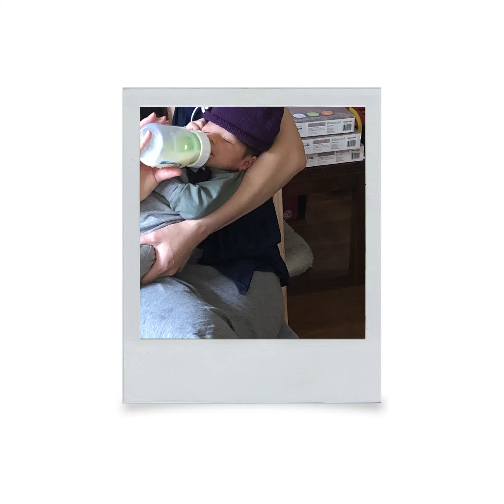Baby Micah Visit (June 27, 2021)